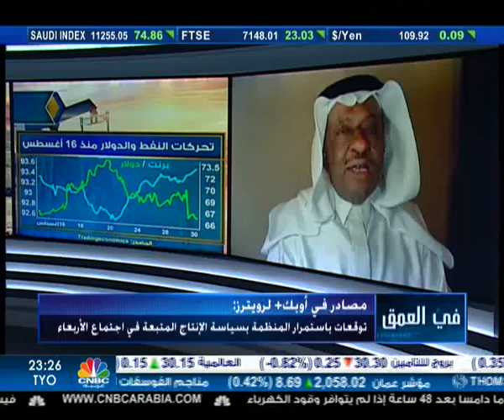لقاءد.محمد الصبان في بورصات العالم بقناة سي ان بي سي حول اعصار إيدا وآثاره على انتاج النفط الأمريكي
لقاء د.محمد الصبان في برنامج في العمق بقناة سي ان بي سي عربية حول اعصار إيدا وآثاره على انتاج النفط الأمريكي والتوقعات لأسعار النفط في ظل اجتماع تحالف أوبك بلس غدا الأربعاء
مساء اليوم الثلاثاء 2021/8/30